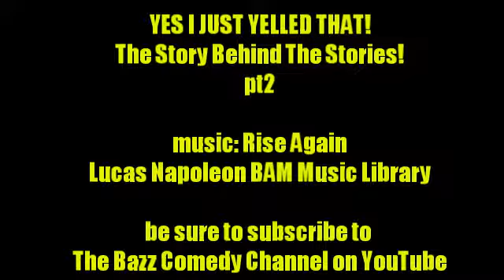The Story Behind The Stories! Pt2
YES I JUST YELLED THAT! Pt2
The Story Behind The Stories!

(A series about a stand up comic named Bazz and his journey in the world of entertainment)